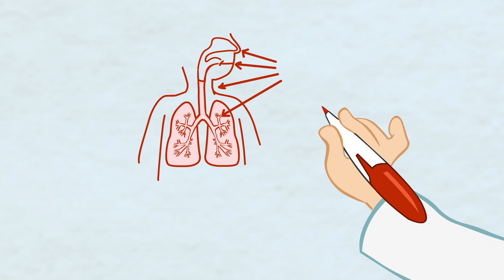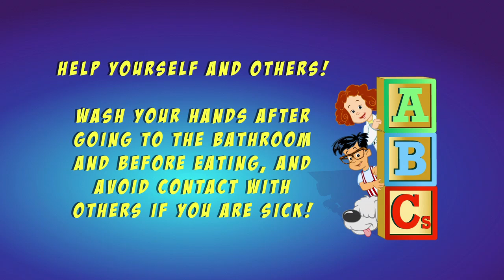What is Stomach Flu?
What some people call "stomach flu" isn't really the flu at all.  It's gastroenteritis.  Health Literacy is important. "S is for Stomach Bug" is a short health education video that is easy to understand and fun to watch. Tune in every other Tuesday at 11am EST for a video in our "ABCs of Health Literacy" series.